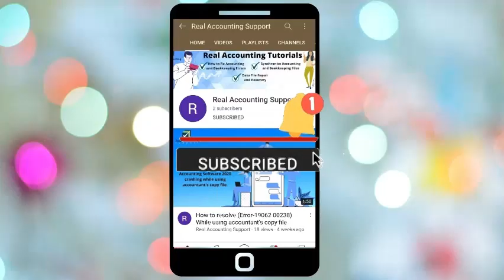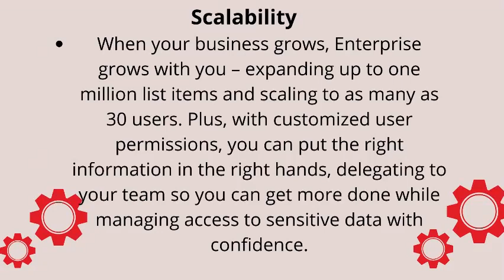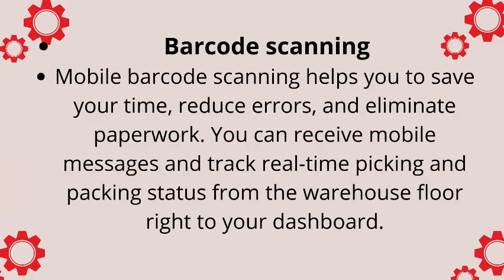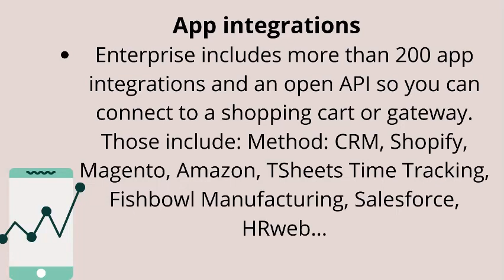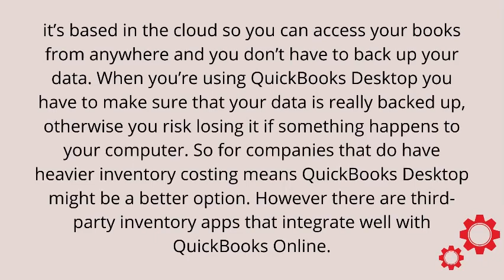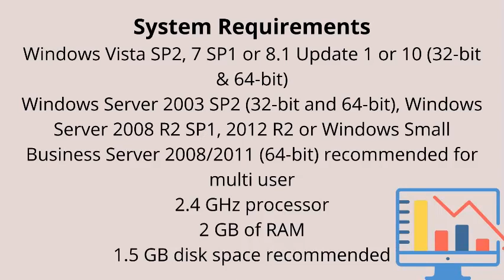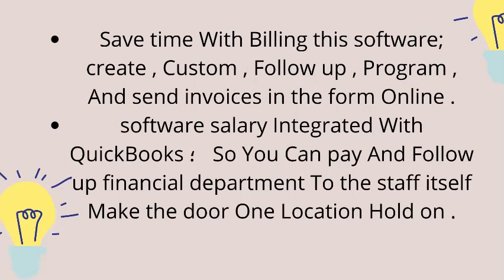QuickBooks Desktop Enterprise 21.0 |Quickbooks Online Tutorials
QuickBooks Desktop Enterprise is a robust business management solution that helps you grow your business, make better decisions and get more done. You can access it from anywhere and anytime. QuickBooks is more than just accounting software, it is a flexible solution that helps you run your business from end to end. QuickBooks is the most commonly used small business accounting software in the US and Canada.
QuickBooks Desktop comes in Pro, Premier and Enterprise editions. QuickBooks Pro is pretty limited and really only for the smallest companies. QuickBooks Premier is the most common edition that you can see. QuickBooks Enterprise is for the biggest companies, it has a lot more features regarding inventory tracking and pricing. There is also QuickBooks Online which is the cloud-based version.
QuickBooks Desktop gets installed on your local computer or you can host it virtually on a remote computer. QuickBooks Desktop has the flow chart style home screen where it shows how different transactions flow through the accounting system. There are Windows and Mac versions.

Features:
Accounting
QuickBooks Desktop Enterprise lets you set up purchase orders, send invoices, accept payments, pay vendors, and run payroll.
Scalability
When your business grows, Enterprise grows with you – expanding up to one million list items and scaling to as many as 30 users. Plus, with customized user permissions, you can put the right information in the right hands, delegating to your team so you can get more done while managing access to sensitive data with confidence.
Inventory management
You can track product movement and storage right down to the row, shelf, and bin, and manage the entire sales order fulfillment process from a single dashboard.
Barcode scanning
Mobile barcode scanning helps you to save your time, reduce errors, and eliminate paperwork. You can receive mobile messages and track real-time picking and packing status from the warehouse floor right to your dashboard.
Pricing
When it comes to pricing, Enterprise gives you customizable, automated pricing rules that let you easily manage promotions, bulk discounts, and prices for specific customers.

We at Real Accounting make sure we deliver the acounting solutions for their problem of our clients through our technicians and accountants which are trained and certified. We can help you save your money, time and increase your business growth. Its help you to manage record your vendors and buyers in it
Real Accounting can provide best and fast services today, tomorrow and forever. Our helpline is open for our customers 24 hours and 365 days to solve their problems with Real accounting consultant cause we think our customer are our priority and we understand that you may need our help at any time.

Our services include support, accounting, financial, bookkeeping, payroll management, invoice management and management etc. our expert and certified team of professional are best at all financial and software tools. We give you 100% reliable assistance in every aspects of your business and help you grow up your business.
Our goal is to reduce the tension of “an attached business “ and managing them . Increase the creativity, productivity, intelligently, flexibility, efficiently and profitability of your business.
In your best schedule we help you and save your valuable time on a single call 24/7 days. Our online and onsite technicians and accountants are available every time to help you any situation where you are not able to work out accounting or technical point at issues of Real accounting.